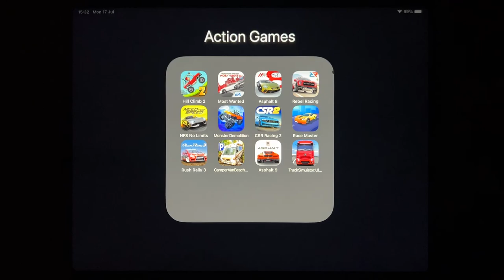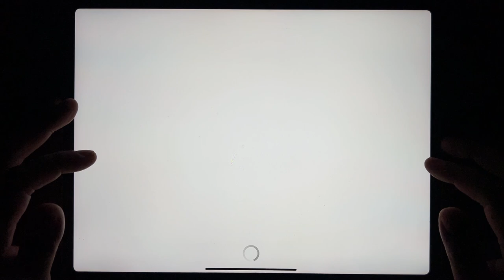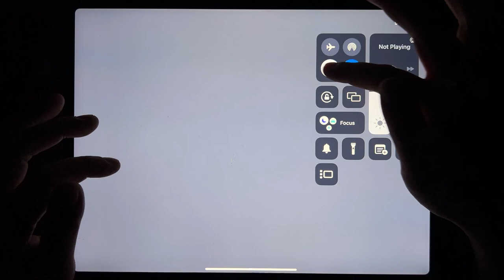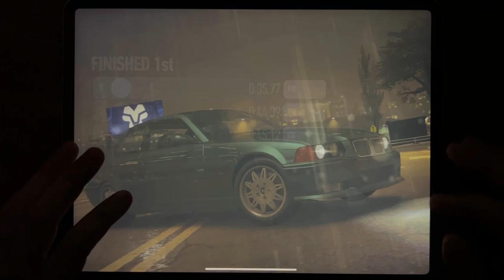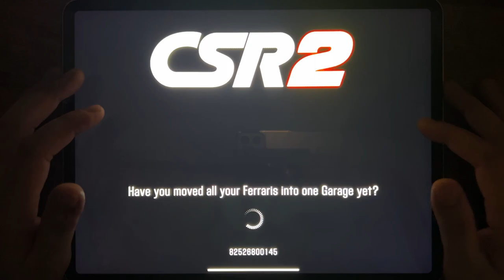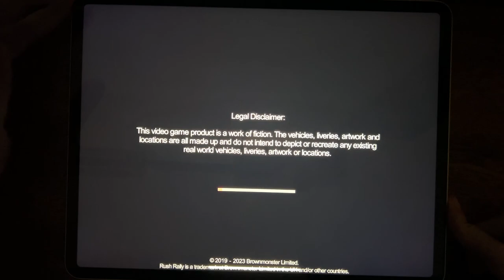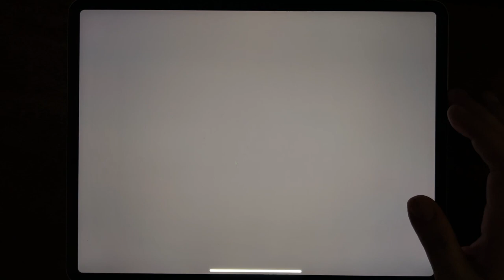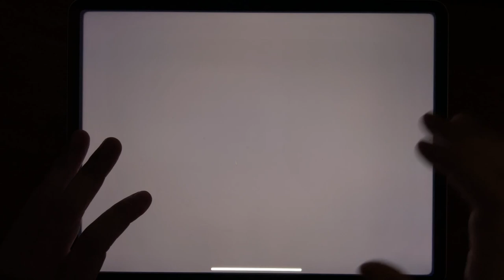Hill Climb 2, Most Wanted, Asphalt 8, Rebel Racing, NFS No Limits, Monster Demolition, CSR Racing 2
Hill Climb 2, Most Wanted, Asphalt 8, Rebel Racing, NFS No Limits, Monster Demolition, CSR Racing 2, Race Master, Rush Rally 3, Camper Van Beach, Asphalt 9, Truck Simulator